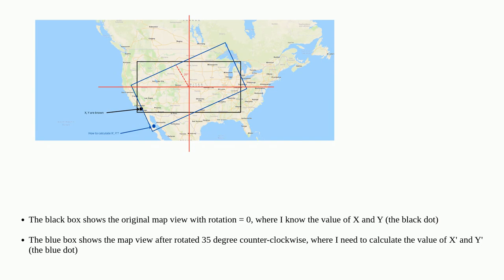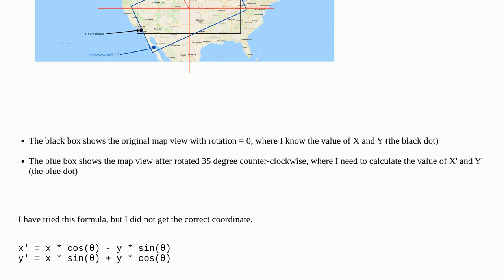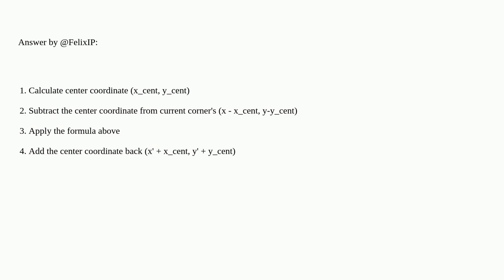Gis: Calculate the new x and y coordinate of the extent after rotating the map in MapViewer ArcGI...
Calculate the new x and y coordinate of the extent after rotating the map in MapViewer ArcGIS Online

A special thanks goes out to the community

  mathematics arcgis-online arcgis-pro arcgis-desktop coordinates